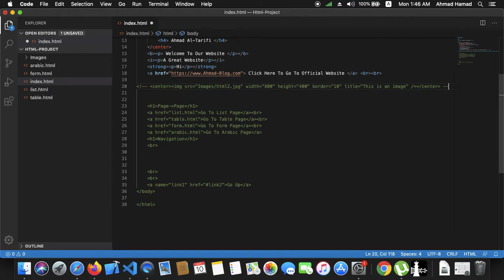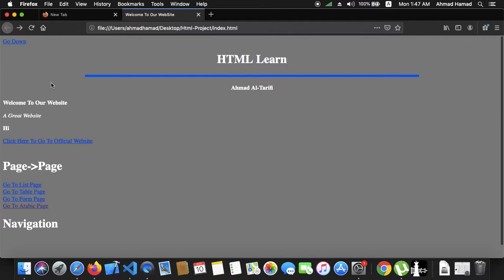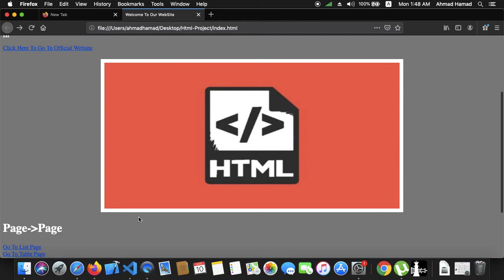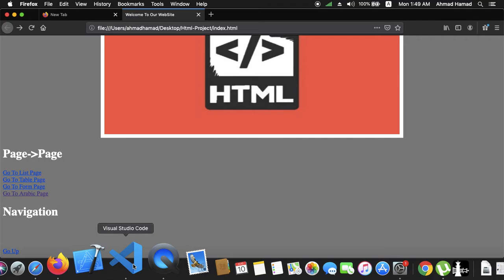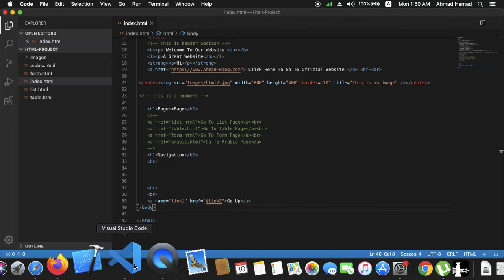16 - HTML5 Comments || وضع تعليق او ملاحظة في الكود او المشروع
ويمكنك التواصل معي ومتابعتي على مواقع التواصل الاجتماعي